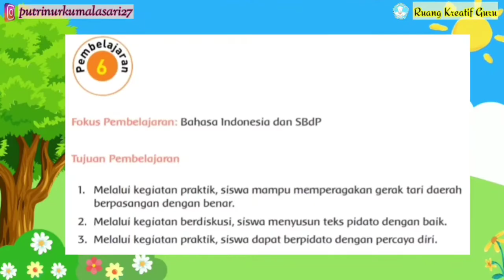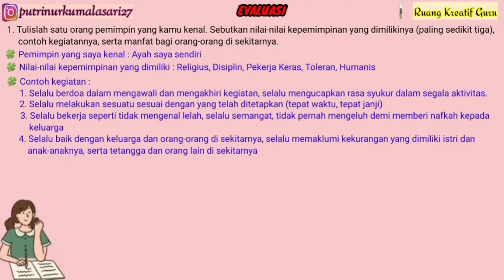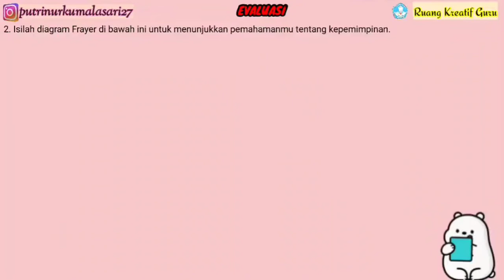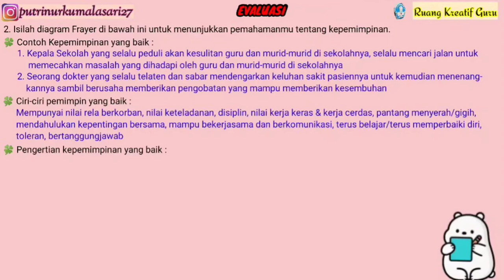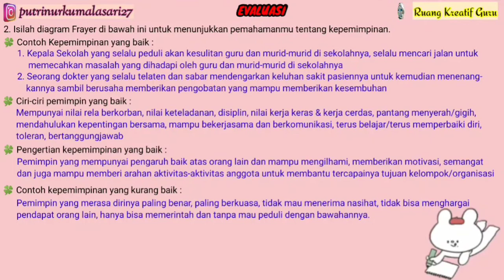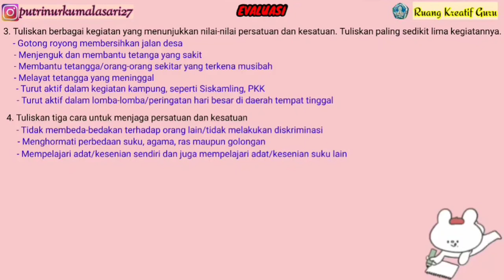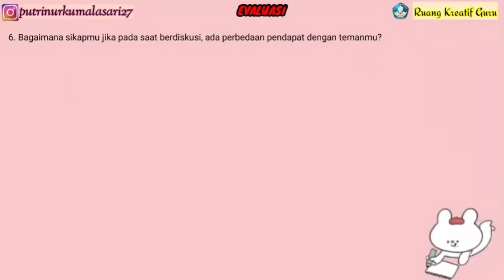TEMA 7 SUBTEMA 2 PEMBELAJARAN 6 KELAS 6 SD